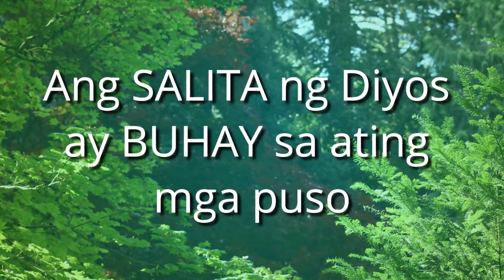BulayBuhay - 2022 February 05 Reflection by Sis. Sabina Belenzo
BatangMinorTV presents BulayBuhay - 2022 February 05 Reflection by Sis. Sabina Belenzo